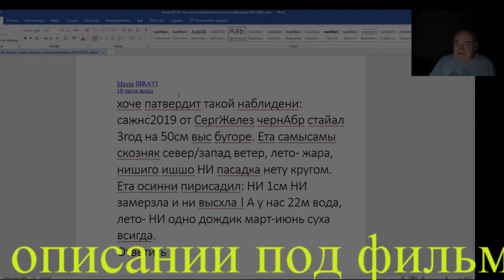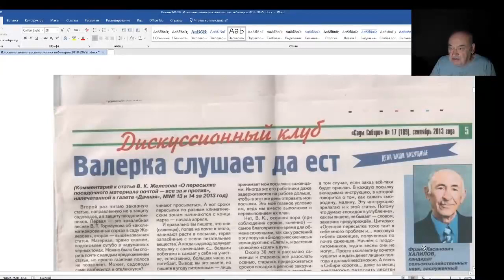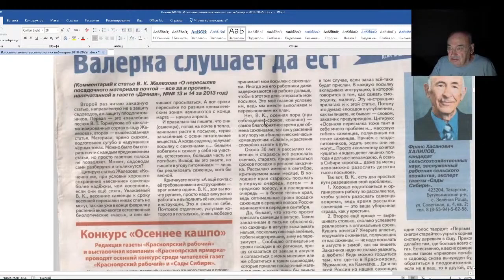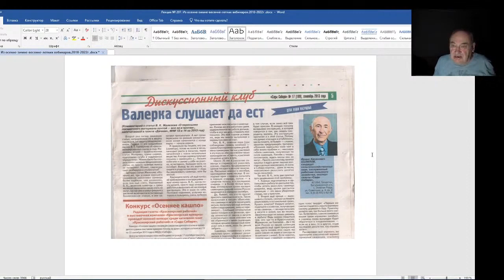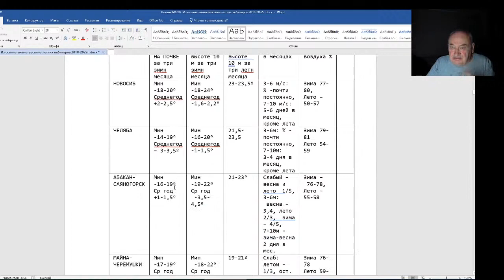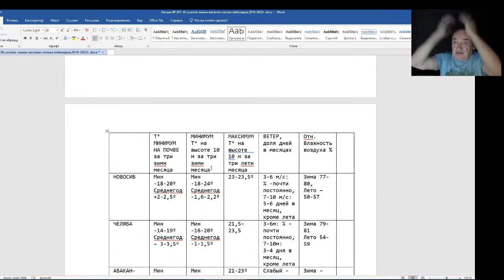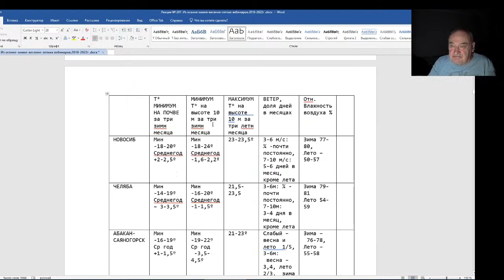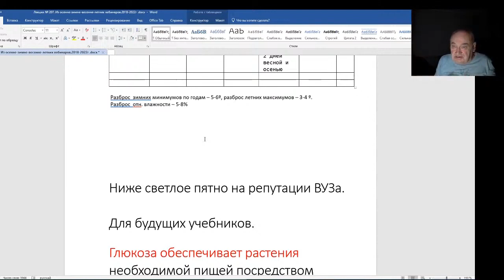Железов Валерий. Вебинар 207. Письмо о черном абрикосе. Уничтожение конкурента.